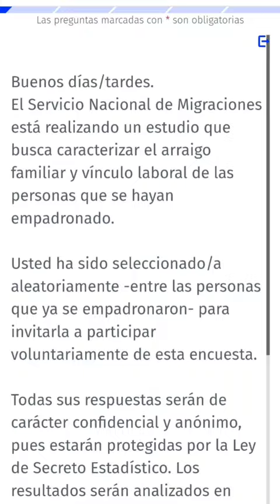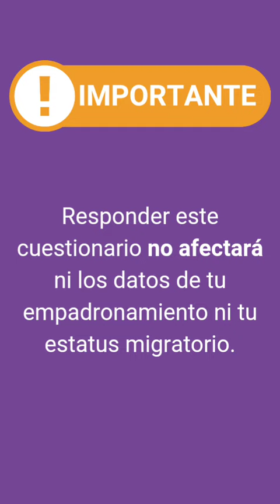CONOCE LAS PREGUNTAS DE LA ENCUESTA ONLINE DEL SERMIG POR EL EMPADRONAMIENTO BIOMÉTRICO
MigracionInformada 👉 CONOCE LAS PREGUNTAS DE LA ENCUESTA ONLINE DEL SERMIG POR EL EMPADRONAMIENTO BIOMÉTRICO
Cómo informamos hace 8 días, a comienzos de abril el SERMIG comenzó a implementar una encuesta voluntaria orientada a las personas que participaron del proceso biométrico 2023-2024.

Esta encuesta consta de aprox. una treintena de preguntas (depende de las respuestas entregadas), de las cuales la con un asterisco rojo es obligación responder.

Estas preguntas buscan recopilar información de manera anónima según lo que informa la misma plataforma, sobre aspectos cómo datos de ingreso al país, redes familiares en Chile, motivación para migrar, situación laboral actual y motivo para inscribirse en el empadronamiento:

También se incluye la invitación para un encuentro virtual voluntario durante las próximas semanas.

Recuerda que responder este cuestionario no afectará ni los datos de tu empadronamiento ni tu estatus migratorio.

Fuentes:
-INFOMIGRA
-Correo SERMIG

Nuestra responsabilidad❤️: responder con la información real y no alterada sobre las cuestiones consultadas.